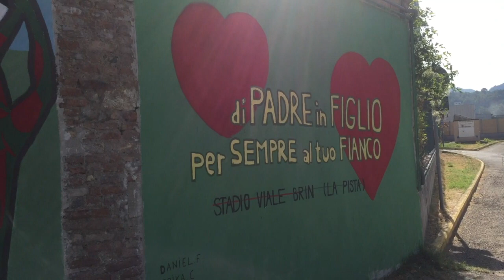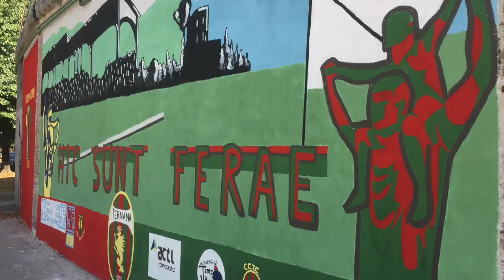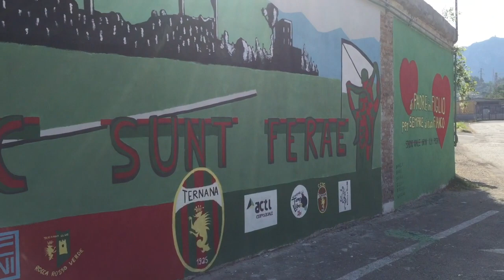LUCA E DANIEL , un murale nel vecchio stadio della Ternana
Inaugurazione Murales al Viale Brin